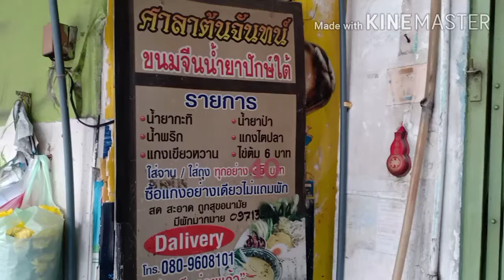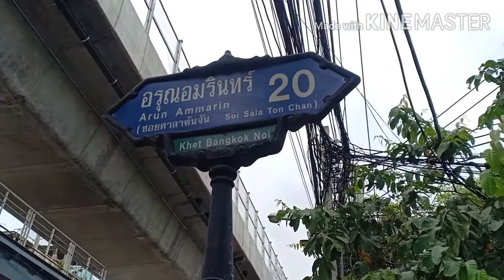ขนมจีนน้ำยาปักษ์ใต้ ศาลาต้นจันทร์ Thai noodle curry south of Thailand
ขนมจีนร้านประจำ มาศิริราชอดไม่ได้ ต้องแวะมากินเกือบทุกครั้ง  อร่อยมาก มีน้ำยาให้เลือกหลายอย่าง  ทั้งน้ำพริก น้ำยาป่า น้ำยากะทิ แกงไตปลา แกงเขียวหวาน  จะราดสองอย่างก็ได้  ผักสดๆกรอบๆเยอะไม่อั้น จานละ40บาท เปิด7โมงถึงบ่ายสอง ปิดวันจันทร์ แนะนำเลยค่ะร้านนี้ อยู่ปากซอยอรุณอมรินทร์20นะคะ มีลานจอดรถเอกชนติดกันค่ะ ค่าจอด20บาท